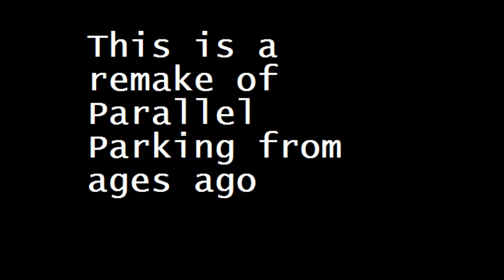Randumb moments w/ KoolAid & AL - Parallel Parking Borderlands 2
Old footage remastered sorta and enjoy :)